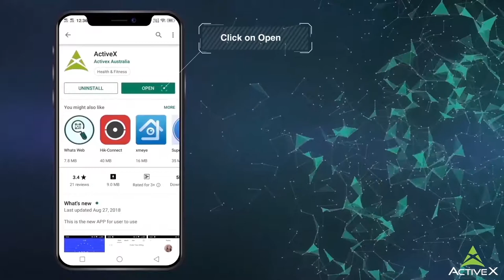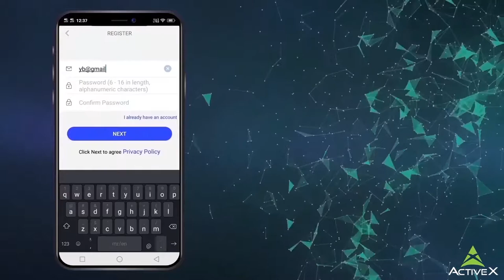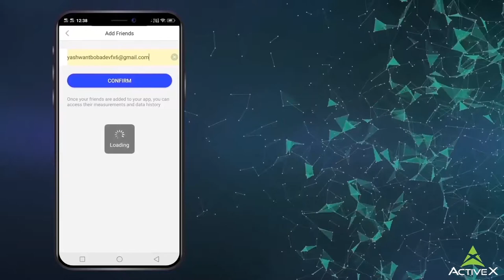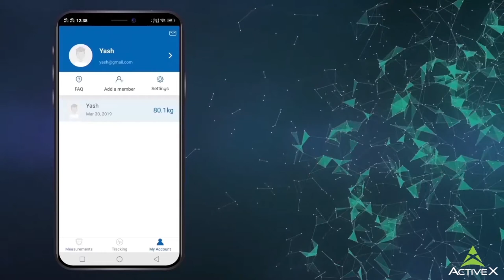ActiveX Australia Ivy Plus App Set Up Video HD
Video shows how to set up your new Ivy Plus Digital Bathroom scale and get started the right way. It deep dives into all the features of the app and how to use it.

This is a powerful scale and the app is rich with all the information.

In case you need any further assistance or clarification, do get in touch with us on: